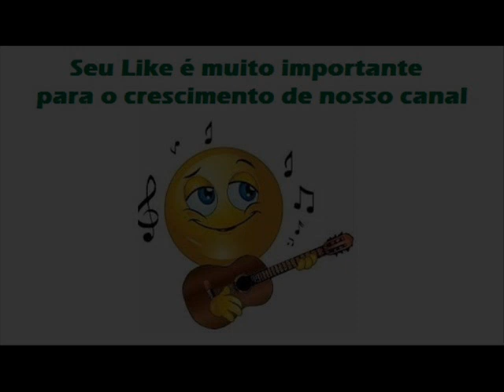02 Só Quero Você - J. R. e Belchior - Volume 2 (1991)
J. R. e Belchior - Volume 2 (1991)